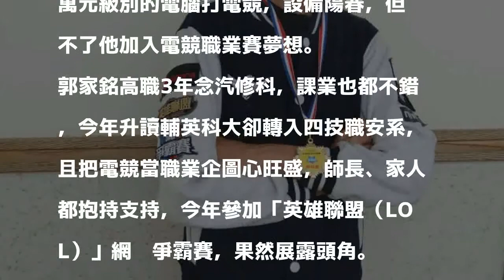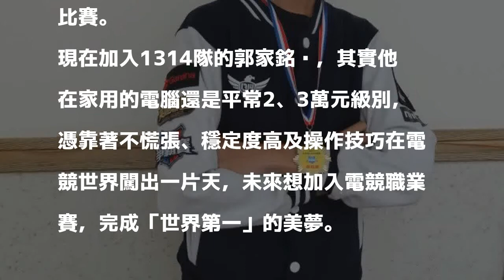「英雄聯盟」網咖爭霸封王 郭家銘有職業電競夢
〔記者洪臣宏／高雄報導〕今年網咖爭霸賽競爭激烈，輔英科大郭家銘所屬的隊伍打輸了，他的實力仍被看見，被挖角到台中的「1314隊」，並協助封王，外人很難想像，其實他在家裡用的只是2、3萬元級別的電腦打電競，設備陽春，但擋不了他加入電競職業賽夢想。

發表評論評論如下。